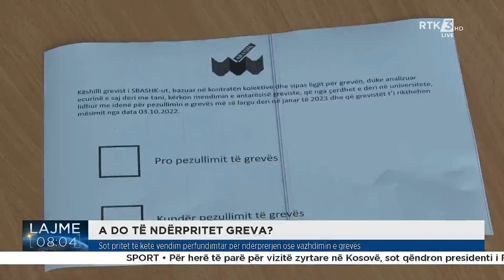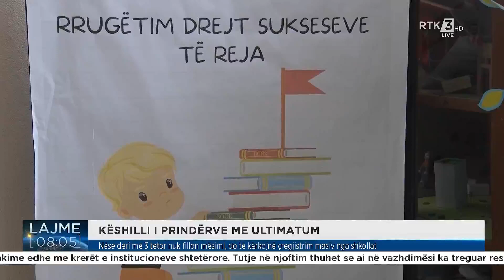Lajme 08:00 30.09.2022